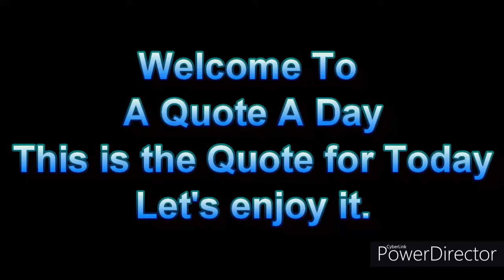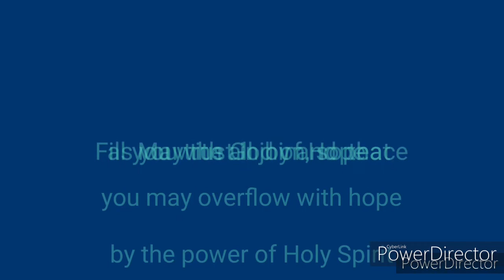005 - A quote a day | Neat handwriting | Daily inspirational quotes |Penmanship| Baby Shark |Meashep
Welcome to "A Quote A Day".

Here we have daily quotes handwritten for you to enjoy.
Positive quotes about life that will help you life to the fullest.
Each quote is handpicked and handwritten for you.

It’s easy to forget what an amazing gift life really is. Living life to the fullest takes a lot of dedication and work, no doubt about that. But, with the right source of inspiration, you can face all the challenges that come your way.

Life can be tough and difficult. It can be hard to maintain a positive attitude and remain optimistic when the going gets tough... But, a few wise words can do wonders to your overall well-being. Inspirational quotes can change the way you perceive this world we live in, and help you enjoy life to the fullest.